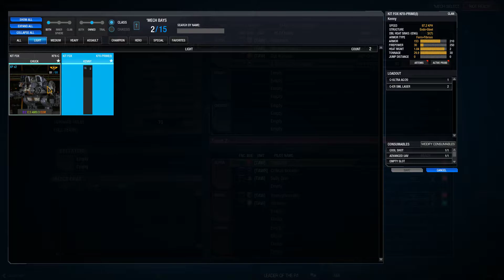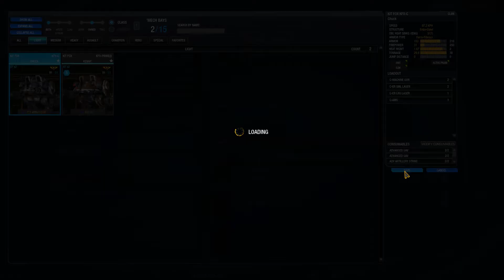MWO: I was so sure I have more mechs than this...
Maybe they off getting cleaned, or something.